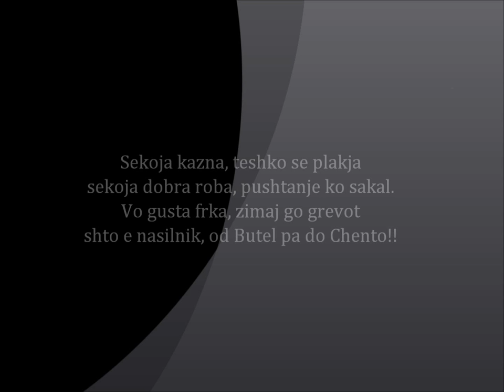BuTel - ChenTo Reon!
Od butel pa do chento povrzani vo geto
kako edno nesto sveto samo ulica i beton
a nesto sveto, taka nesto sto se cuva
nikad ne se dava, ne se mava, nase sekogas ke puka

so jaka verba, imame srce, imame snaga,  pravime i skandal
razlicna vera, na koj mu smeta?- ic kurac ne ne boli ljubovta e edna

Vo nase prisustvo premnogu panika
premnogu derenje, premalku shkart igra
Najmnogu fer igra... vo site stanici, sudnici, hodnici,ulici, (patesci
pateki, parkovi,) kafani, kafici,naselbi, kukji,stanovi, -  a sega svati li?

Sekoja kazna, teshko se plakja
sekoja dobra roba, pushtanje ko sakal
Vo gusta frka, zimaj go grevot
shto e nasilnik, od Butel pa do Chento!!

Bratstvoto na prvo mesto, ljubovta na vtoro
znaes kako e da raskazes nesto so gordost? zaedno
Dvizhenje po sudnici, spienje po stanici
prelezuvanje na pritvori, vo idnina i zatvori

Si imal srce da go napraish toa shto treba
PA imash srce da go izdrzish i ovoJ Fer pad
a bez da begash, nekomu trebash
tuka se drugite na sloboda i no sepak

Nekogo gubis, nekoj te gubi
najmnogu znacaen vo zivotot se trudis
zaedno vo se ko sekogas, pa pak kje rusis

no se kje pomine,sto doziveavme
samata pomisla deka sme vrvot sme i bori se!!
tuka se drugite za pomosh potrebna
makar i sudbina do krajot borbena

Od site pocit, kon sebe pocit
dali ke raskazesh sto bilo posle dolgo vreme v'zori
Se ne e bitno, ova e realnost
od nasa strana pokazano bez ispravki a gledano!!!

pozdrav do site ova e butel-chento reon!!!